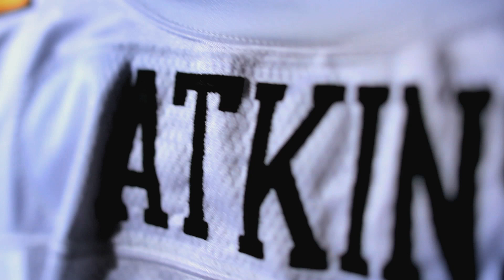The NFL Draft's First-Round Vols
The NFL Draft's First-Round Vols. A look at the 44 all-time Tennessee players to be selected in the first round with the addition of Cordarrelle Patterson in 2013.